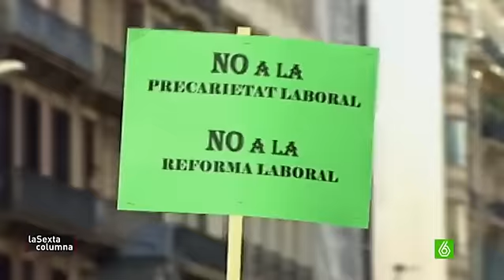¿Ha bajado la afiliación a los sindicatos?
Los sindicatos nacieron para defender a una clase social muy concreta: la clase trabajadora. Entonces era fácil diferenciarlos pero hoy no está tan claro. laSexta Columna pregunta a Mar Maira, profesora de Sociología en la Universidad de Valladolid, si los trabajadores han perdido su conciencia de clase y si una de las razones por las que han perdido apoyo está en la precariedad laboral.